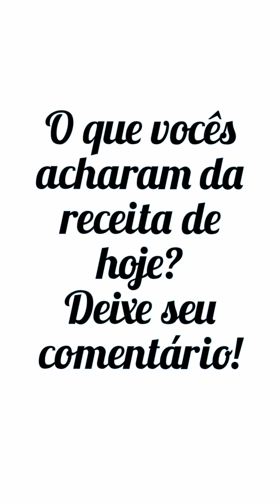Biscoitos De Natal 🍪🎄⛄ Receita Infantil Natal Receita Natalina Receita Simples e Rápida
🍪🍪 Biscoitos de Natal🍪🍪

❤️❤️❤️Hora da Receita!❤️❤️❤️

Hoje estamos ensinando uma nova receita de Natal, os famosos BISCOITOS DE NATAL, que não podem faltar não é?

💜Ingredientes:
1 Xícara de Farinha de Trigo
2 Colheres de Sopa de Açúcar
Meia Xícara de Manteiga/Margarina
4 Colheres de Sopa de Chocolate em Pó
Confeitos (a gosto)

💙💙Link Do Biscoito Amanteigado:💙💙

até criança faz
BISCOITO AMANTEIGADO,
BISCOITO AMANTEGADO,
COM 3 INGREDIENTES,
BOSCOITO,
BOLACHA,
Biscoito 3 ingredientes,
Receita fácil,
Receita com 3 ingredientes,
Poucos ingredientes,
Criança na cozinha,
Manteiga,
margarina,
açúcar,
ovo,
cenoura,
natal,
boneco de neve,
BONECO DE NEVE,
RECEITAS NATALINAS,
NATAL,
Christmas,
new year,
Christmas Eve,
receitas para crianças,
receitas simples,
receitas fáceis,
uva,
pinguim,
receitas personalizadas,
bichinhos fofos,
animais,
petiscos,
penguin,
biscoitos De Natal,
biscoitos natalinos,
cookies,
Christmas cookies,